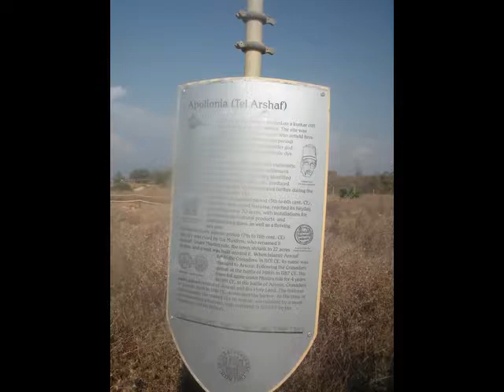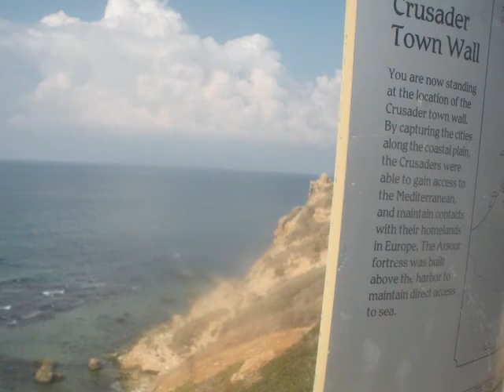Apollonia National Park and Hertzilla 2 0f 4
November 11th Trip to one of the most beautiful views and beaches in Israel